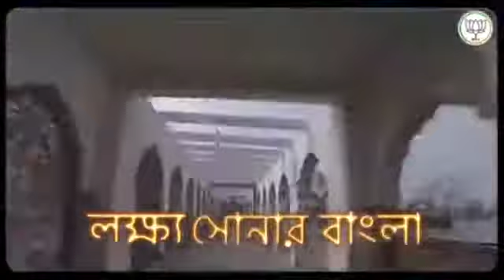'লক্ষ্য সোনার বাংলা' অভিযানে নতুন থিম সং